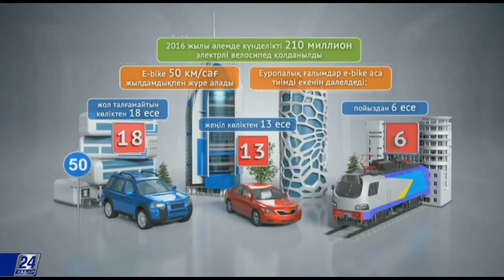Технологиялар. E-BIKE электрлі велосипеді